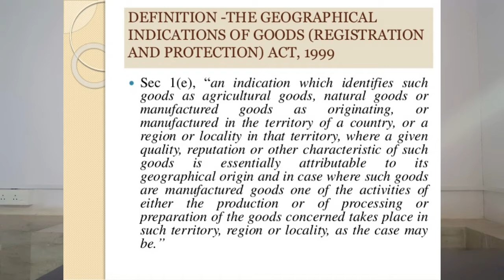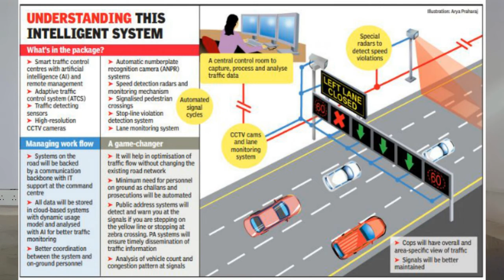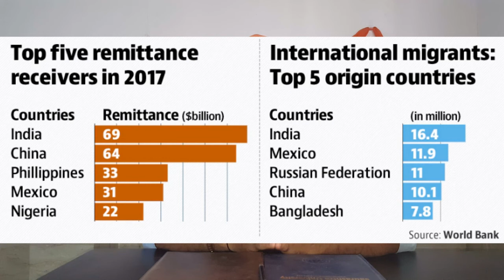Current Affairs GPSC 24 April,2018 in Gujarati GI Tag, Indian remittance